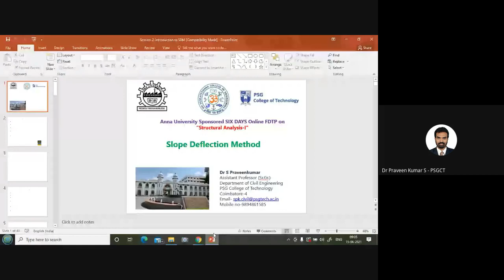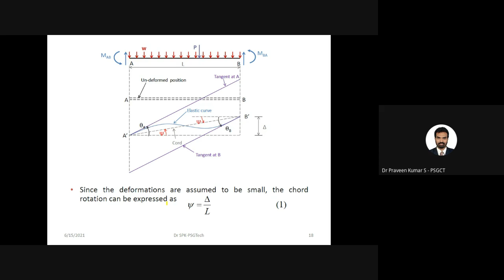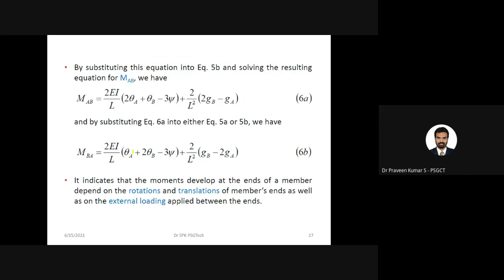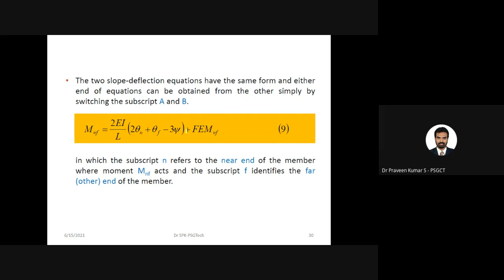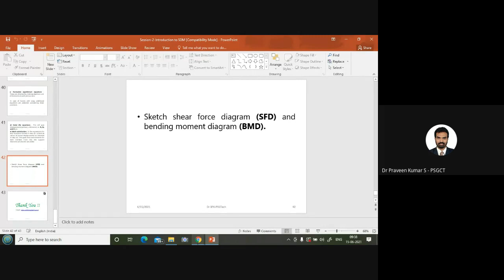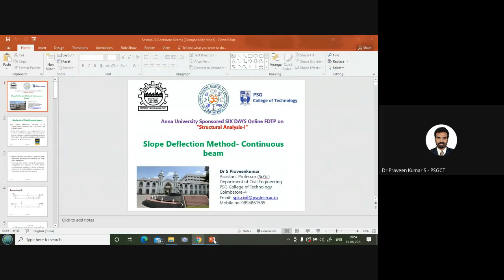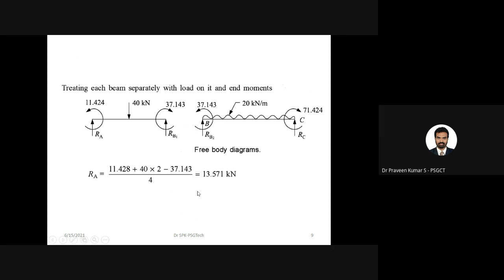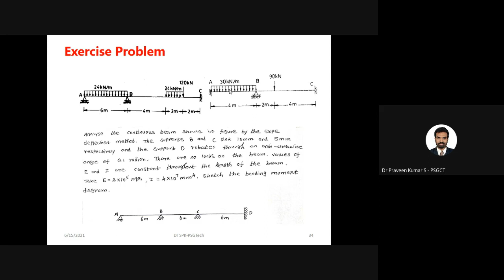Anna University FDTP - Day 2 Session 1- Slope Deflection Method by Dr.S.Praveenkumar, PSG Tech, CBE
Unit 2 - Slope Deflection Method
Topic : Analysis of continuous beams and rigid frames, Analysis of rigid frames with inclined members

Speaker:
Dr. S. Praveenkumar
Assistant Professor (Sr.Grade)
Coimbatore.